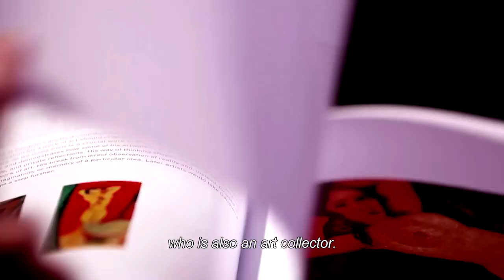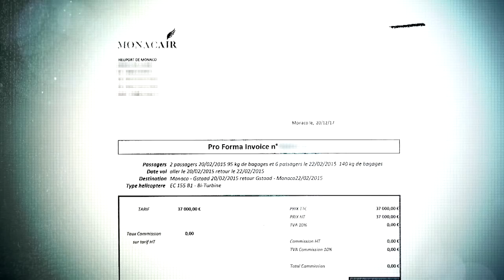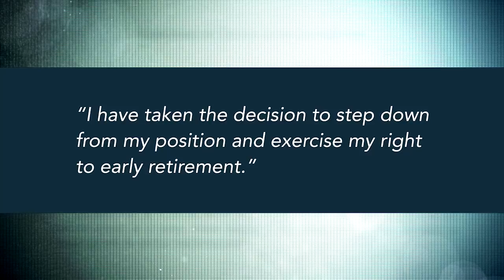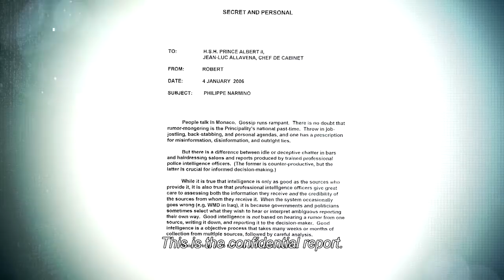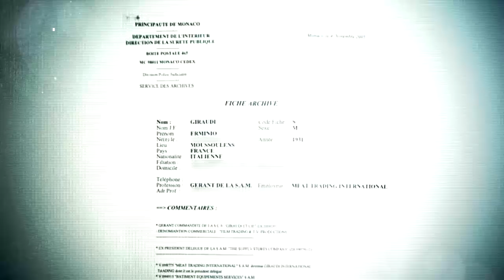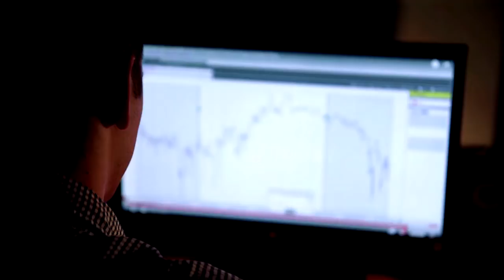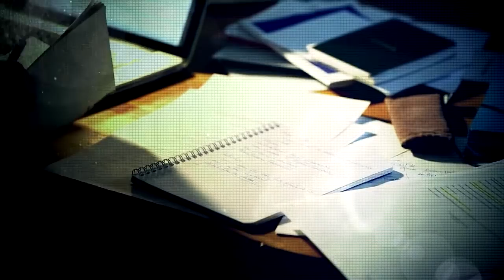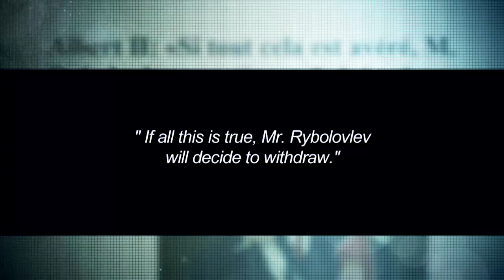Monacogate : Who makes the law on the Rock ?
It is in Monaco, confetti of 2 square kilometers, that we find the highest concentration of billionaires in the world. The princely family, the Grimaldi, has been enthroned on the Monegasque Rock since the 13th century and manages affairs discreetly.

But since 2017, a scandal reveals the hidden face of the principality: a justice minister is suspected of trading in influence, a public prosecutor is indicted and investigations are launched on officials of the police of Monaco. -